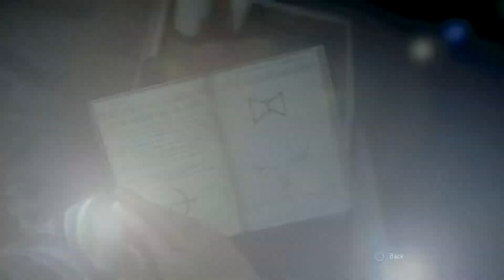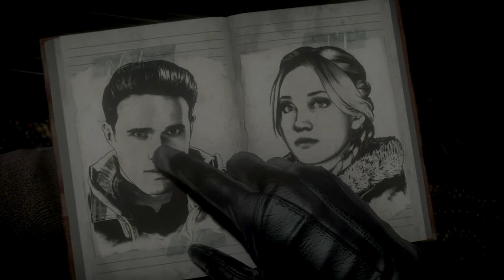גיימפליי ישראל פחות אחד מי הרוצח Until Dawn פרק 4 ( ps 5 )